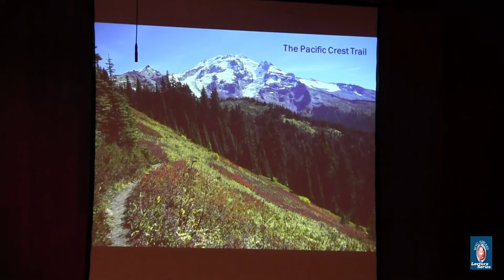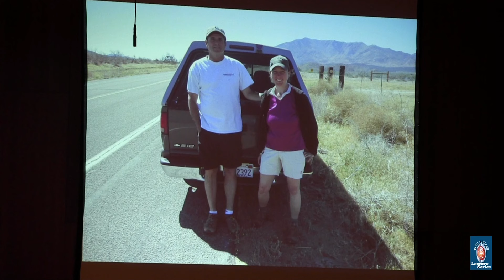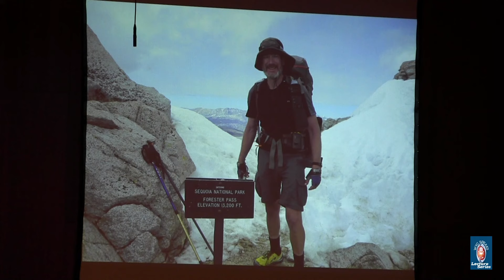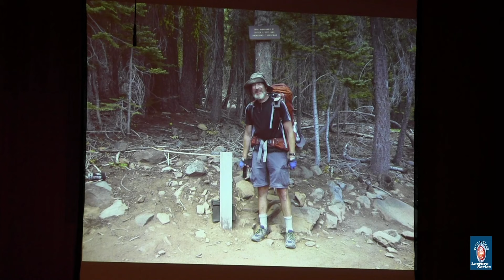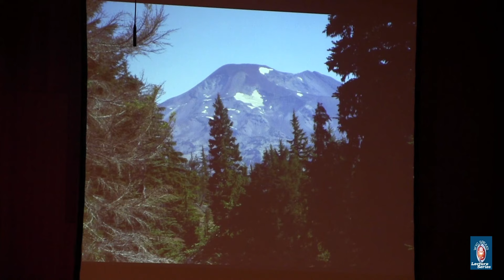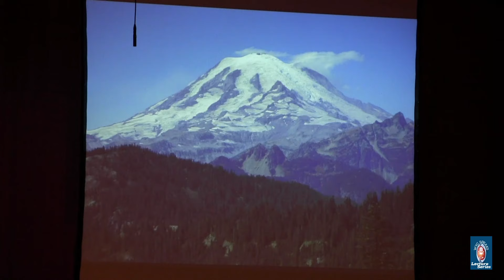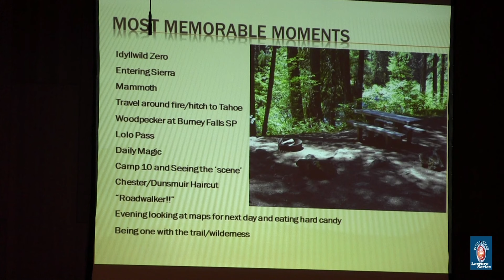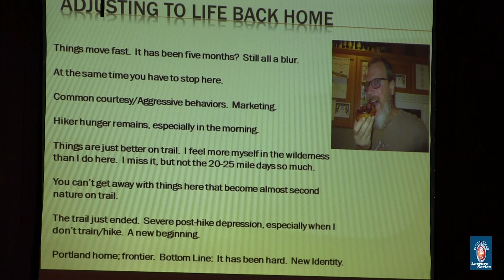Pacific Crest Trail Lecture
Wenatchee Valley College Lecture Series present Professor Richard Brinkman